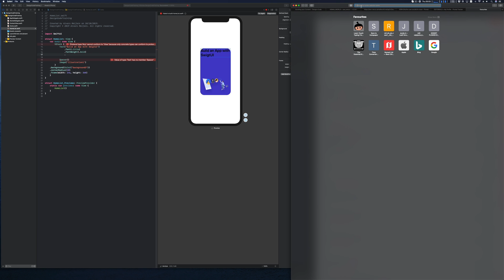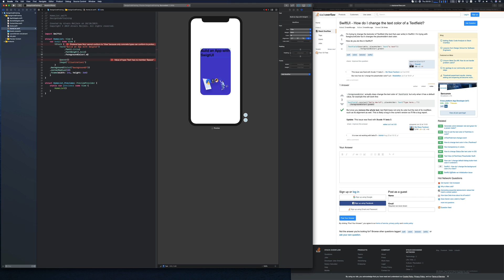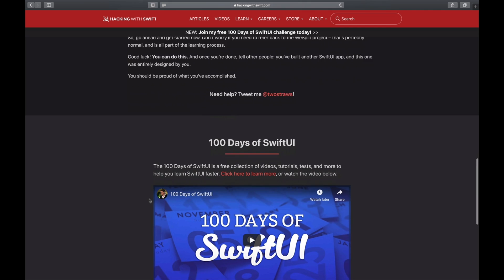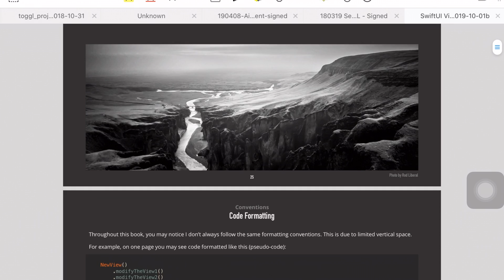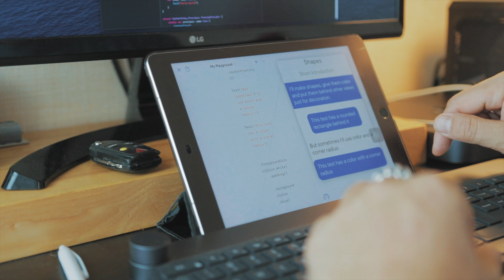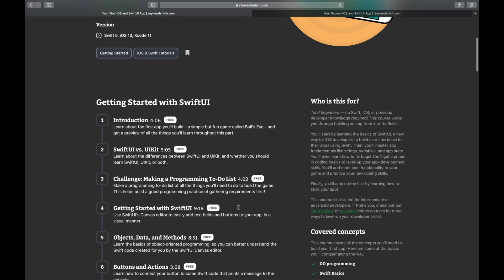SwiftUI Learning resources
SwiftUI Learning resources and my learning plan

Hope this will be helpful for SwiftUI learners. I recorded a video about my favorite SwiftUI learning resources and my learning schedule.

Resources for SwiftUI learning:
Design and Code SwiftUI course: